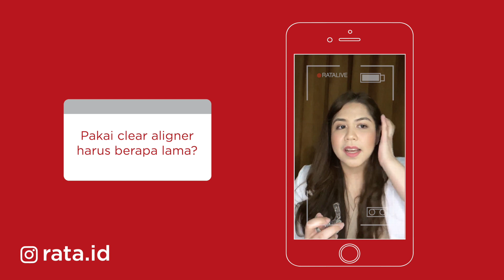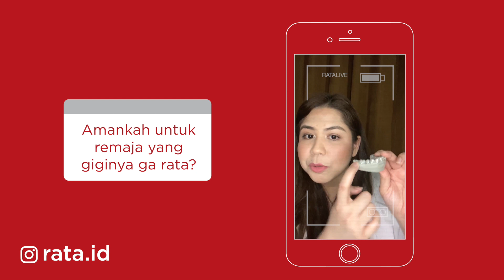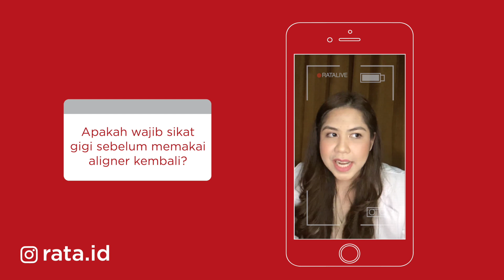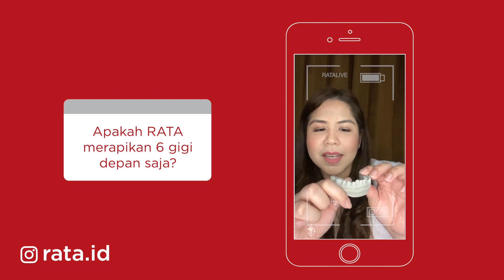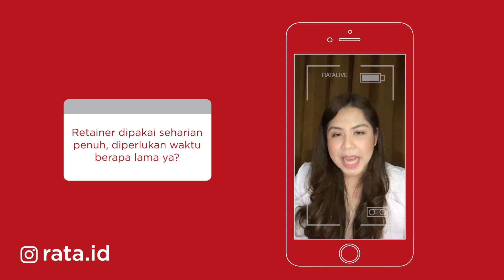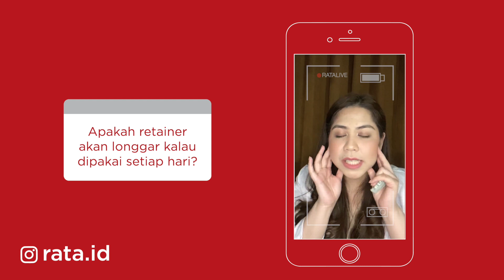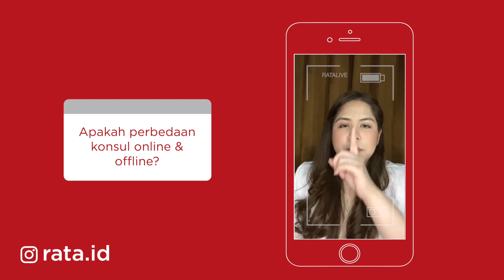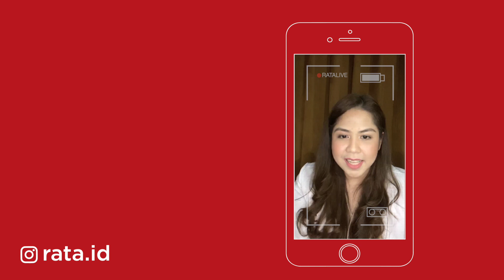RATA | Bagaimana Cara Rata Bekerja? Part II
Yang kemaren udah nonton part I nya tentang gimana cara aligner Rata bekerja dan ternyata masih banyak pertanyaan, yuk ditonton lagi lanjutannya karena banyak info dan pengetahuan menarik seputar gigi dan aligner!

Gimana udah gak penasaran lagi kan sekarang?